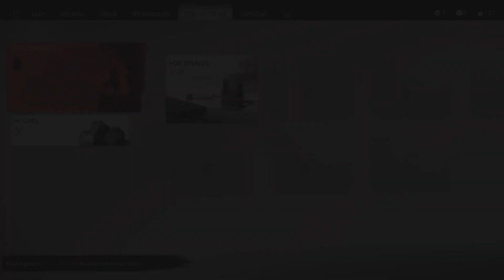GHOST OF TSUSHIMA - Part 2 - Walkthrough Gameplay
Experience the expanded Ghost of Tsushima DIRECTOR'S CUT, featuring all additional content released to date. Forge a new path and wage an unconventional war for the freedom of Tsushima and explore a new story on Iki Island.